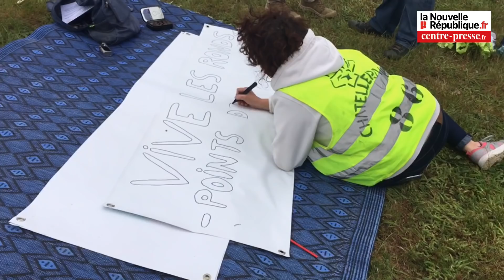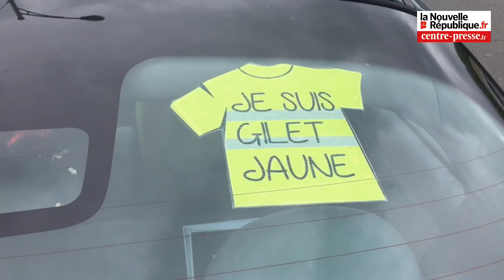Vidéo. Châtellerault : les Gilets jaunes (50) n ont pas bravé l interdit de la Main jaune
Samedi 4 avril 2019. Une cinquantaine de Gilets jaunes (et rouges) sont rassemblés ce midi sur une aire autour du rond-point de la Main jaune. Ils ont respecté l arrêté préfectoral d interdiction d occupation de la Main jaune que garde la police. Au programme , barbecue et visionnage  du film « Je veux du soleil » , sous un temps pluvieux.